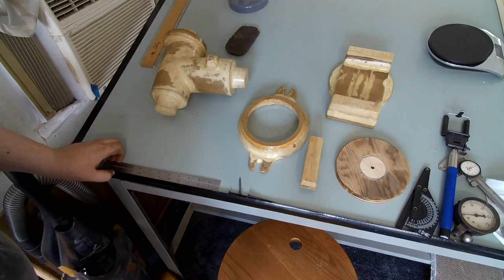The Forge Piddlings #3 - New Anvil, Flattening Stock, Tire Popper, Milling Spindle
It's nice out, so got the forge out and was playing for a few, making up some stock for future projects, testing out the new anvil, and adding material for the flange on the milling spindle.